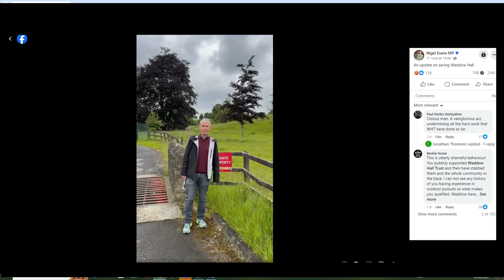Waddow Hall Gazumping Announcement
This was deleted from all of the Ribble Valley MP's social media for some reason. But this is the local MP of 32 years showing his true colours as he stitches up a volunteer run local charity in order to benefit himself. Sad man.